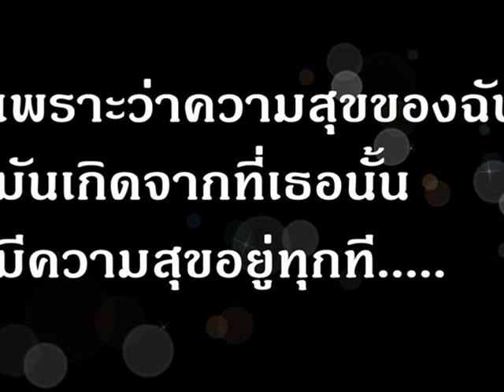โชคดี - นิว ฐิติพันธ์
สู้ๆนะคะ ยิ้มบ่อยๆ อย่าท้อนะคะ  ^__^